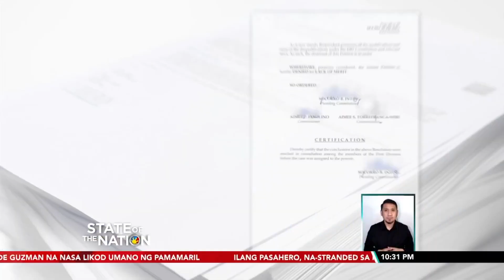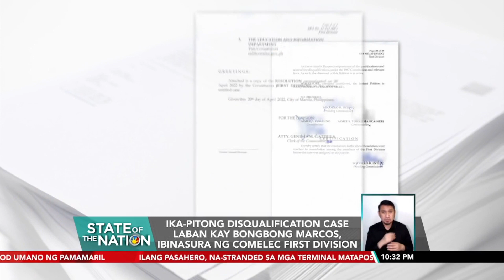Ika-pitong disqualification case laban kay Bongbong Marcos, ibinasura ng COMELEC 1st Division | SONA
Iaapela raw ng mga petitioner sa COMELEC en banc, ang desisyon ng first division na ibasura ang natitirang disqualification case laban kay presidential candidate Bongbong Marcos. Gaya ng mga naunang desisyon sa ibang disqualification case, sinabi ng first division na hindi maituturing na krimeng may moral turpitude ang hindi paghahain ni Marcos ng income tax returns.